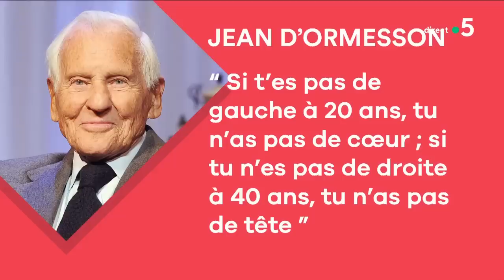Au dîner avec Agnès Jaoui et Jean-Pierre Bacri - C à Vous - 10/04/2018